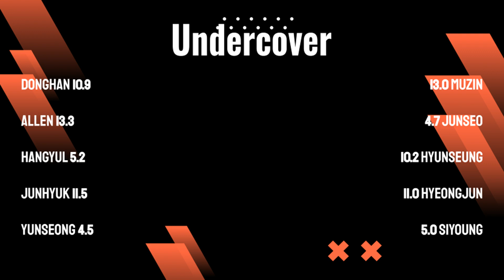How would Main Dancers sing A.C.E's Undercover?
okay but this lineup kinda eats...

Rankings (will put in comments too):
1 - Donghan; 28.7 secs.
2 - Hangyul; 24.8 secs.
3 - Allen; 20.6 secs.
4 - Muzin; 20.5 secs.
5 - Hyunseung; 20.1 secs.
6 - Yunseong; 19.2 secs.
7 - Hyeongjun; 16.5 secs.
8 - Siyoung; 15.5 secs.
9 - Junseo; 15.1 secs.
10 - Junhyuk; 13.5 secs.

Groups and Members:
Allen & Hyeongjun (CRAVITY), Donghan (WEi), Yunseong (DRIPPIN), Hangyul & Junseo & Muzin (BAE173), Junhyuk & Siyoung (MIRAE), Hyunseung (YOUNITE)

Artist & Song: A.C.E's Undercover.
Entertainment: Beat Interactive.

I will get to your requests as soon as possible!